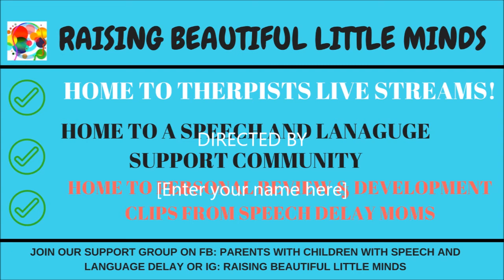Does my child have Autism???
Everyday all over the world kids are being tested for Autism, this is my journey & this form for my family will confirm is he has Autism diagnosis or not.